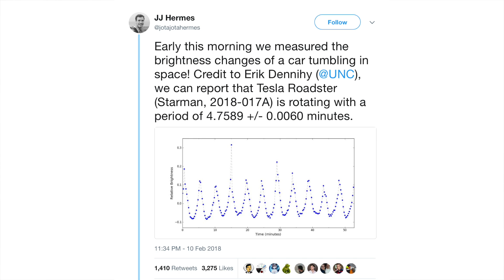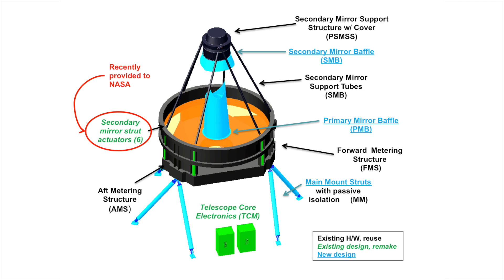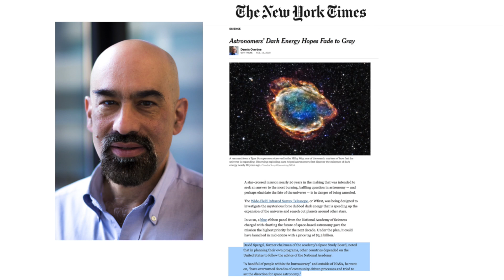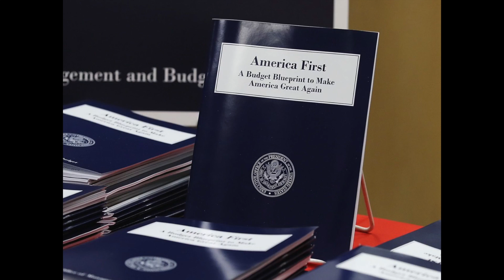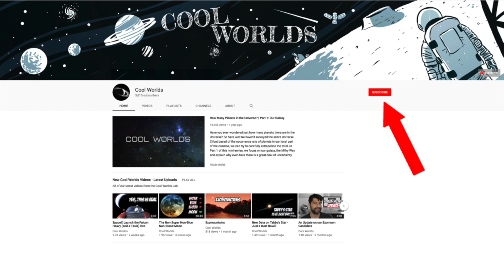Artificial Spaceship Detected in the Solar System!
No really - there's an artificial probe detected by astronomers to be moving at speed through the Solar System this week! It's Cherry Red, looks like a car, and used to belong to Elon Musk. Ok sorry for the bait! These observations actually give us a sense as to what an artificial interstellar interloper might look like. But this week hasn't been all cherries as the President takes aim at WFIRST, a next-gen space telescope which was the top recommendation of the US astronomy community in the last decadal survey.

::More about this Video::

► Background music by Evolv ("Higher Learning") and Adrian Walther ("Illuminate") licensed through Soundstripe.com